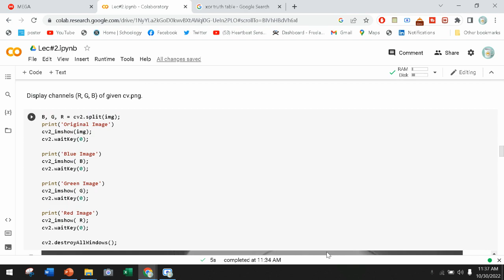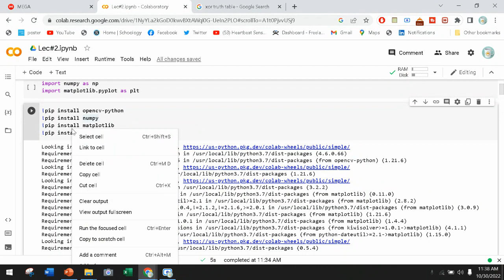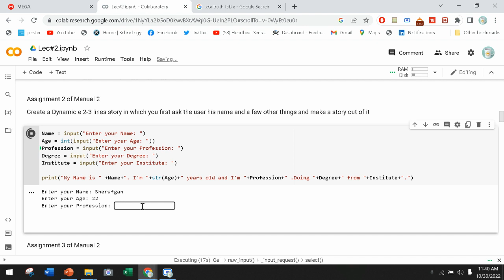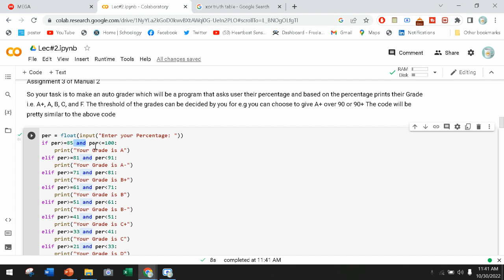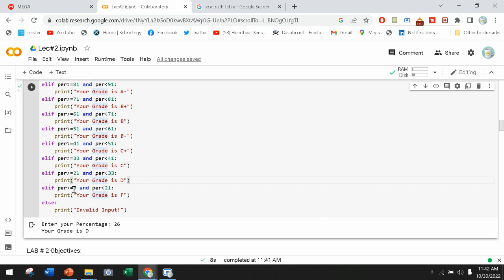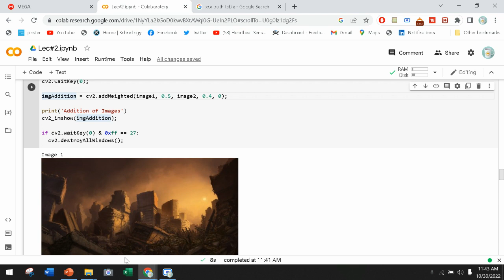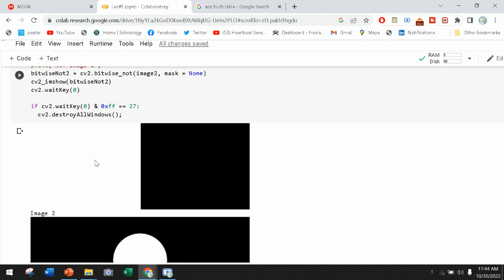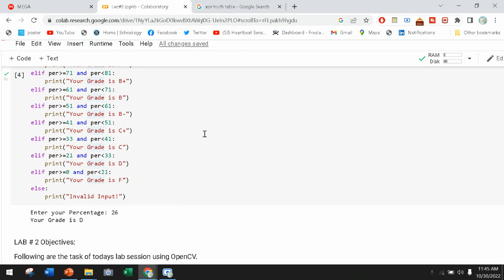Code Implementation in Google Colab|| Lecture#2